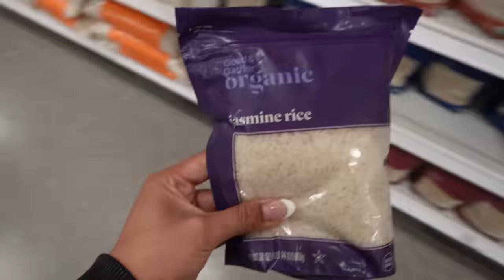*PRODUCTIVE DAY* in my life: leg day workout, self-care, & night routine!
OUTFIT:
GS Power High Rise Leggings - S
Minimal Bra - S
GS Power Cropped Zip Hoodie - S

MY FAVORITE PROTEIN BARS: (eating a protein bar a day makes it easier to reach your daily protein intake!)
Misfits Di$count code: MUKDA20

MY GYM FITS:
★ My Alphalete code: MUKDA

About MukdaC:
Hey! I make fitness videos, VLOGS, fashion videos, & much more!